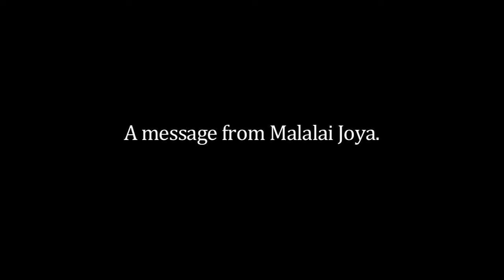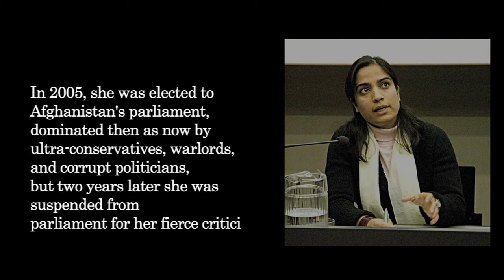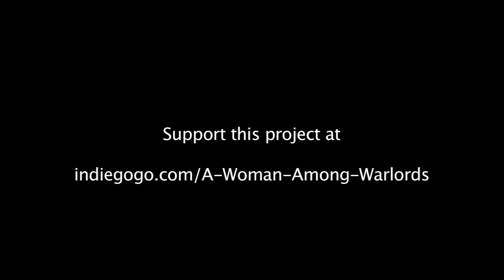Malalai Joya - The Story of an Afghan Who Dared to Raise Her Voice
A Woman Among Warlords - The Story of an Afghan Who Dared to Raise Her Voice

This is the project of a documentary film on Afghanistan.  It seeks to promote unity of Afghans and the world at large for social change towards democracy, social justice and human rights.  For this intent, the film will center on Afghan human rights activist Malalai Joya.

I need your support for a documentary film that will show the history of Afghanistan and my story ", says Malalai Joya.